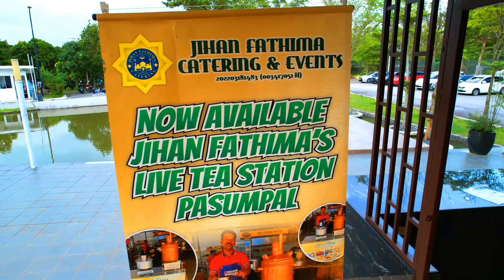Full video cover by DJI Drone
Majlis berinai | JFL Kinrara Club House